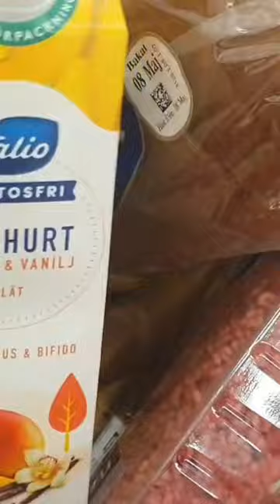Grocery in Sweden at Willy's Store...